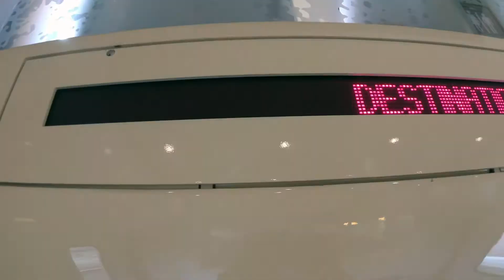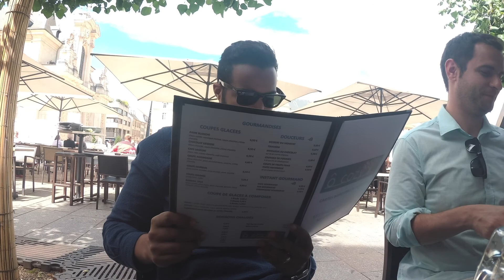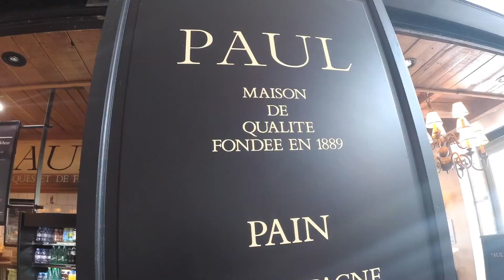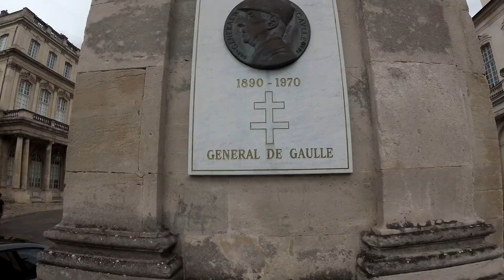Une visite á Nancy en France Vlog no 7 جمال مذينة نانسي الفرنسية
مغربي يوتوبرز Moroccan Vlogger living in china check my youtube

 Suzhou Metro Vlog شاهذ تقذم الموصلات في الصين